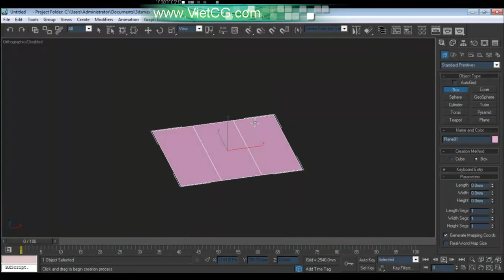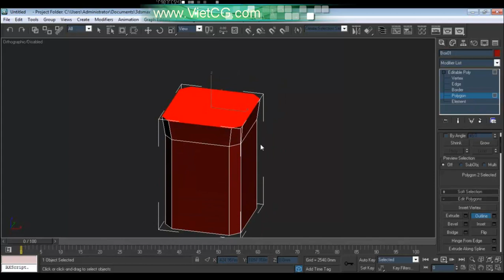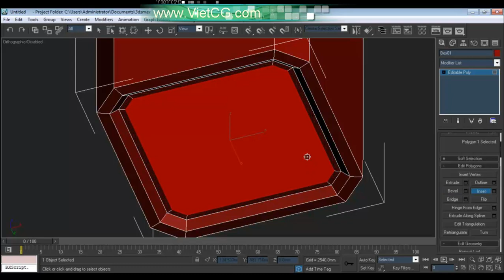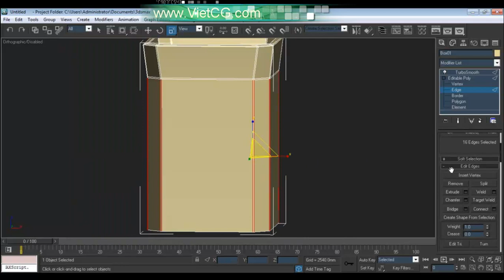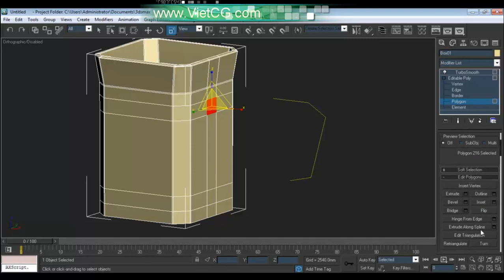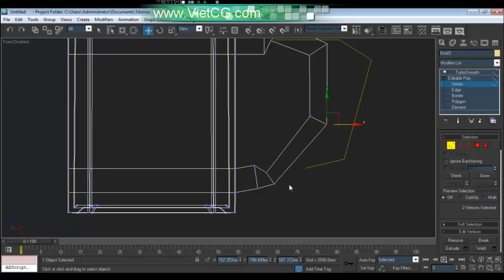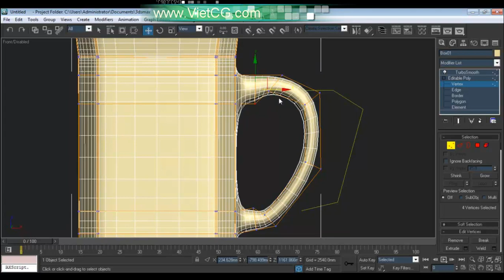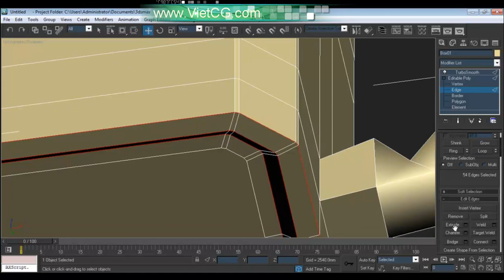Dựng hình chiếc cốc Nescafe.mp4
Đào tạo đồ họa 3D và 2D
Lê Anh Tuấn - VietCG Team
YM: binlatkts
Địa chỉ: 121 Lê Thanh Nghị - Hai Bà Trưng - Hà Nội (gần trường đại học xây dựng HN)